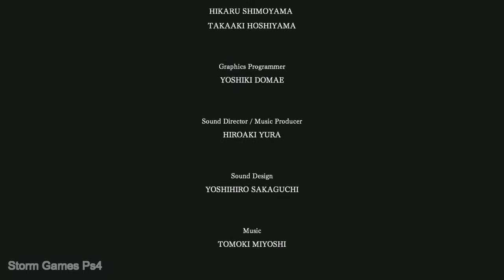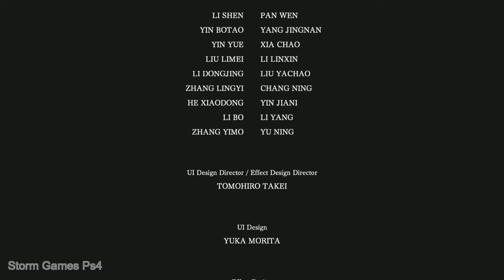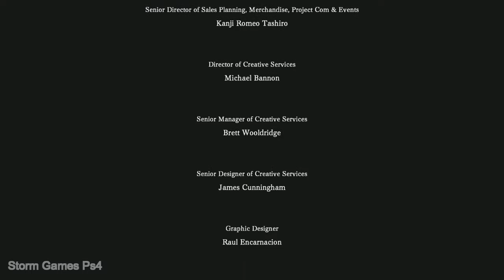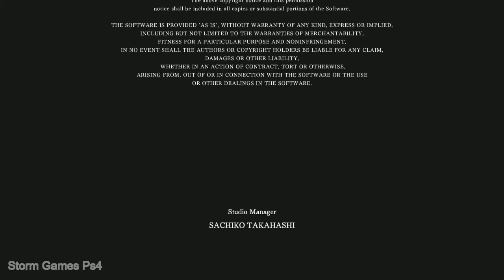↳ I Am Setsuna ↴ - Detonado - Ending History